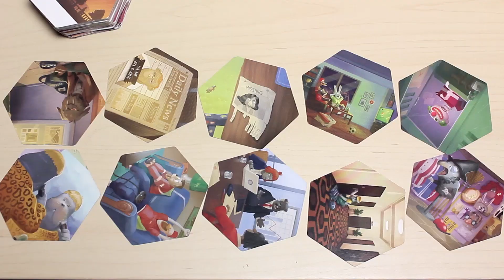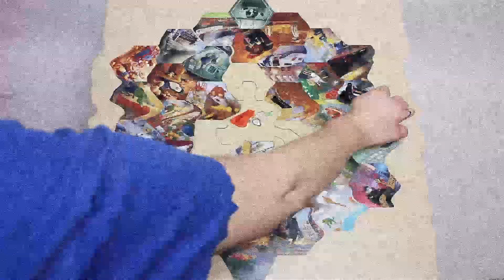Тіні: Амстердам | Shadows: Amsterdam Відео-огляд настільної гри від Octopus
Придбайте на нашому сайті!

Щоб розкрити злочин, ваше детективне агентство повинне діяти злагоджено та швидко, адже перемогу можуть отримати конкуренти, які також вирушили по гарячим слідам. Але важлива умова — мовчання. І лише добре спрацьовані партнери чітко та безпомилково пройдуть шлях від збору доказів до звітів клієнту. Уникайте поліцію, яка не дуже в захваті від приватних детективів, що вічно пхають свій ніс у чужі справи. І якщо всі умови дотримано, вам гарантовано успіх і щедра винагорода від клієнта!

Будьте швидкими та кмітливими разом із настільною грою "Тіні: Амстердам" та клубом-магазином настільних ігор "Octopus".

Зіграти або ж придбати гру можна за адресою м. Львів, вул. Листопадового Чину, 3